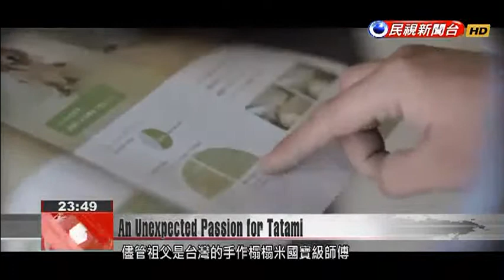Tatami master finds unexpected protege in grandson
For many people, tatami mats are a nostalgic symbol of Taiwanese history. Once ubiquitous, they became less popular with changes in people''s lifestyles and the rise of modern home furnishings. Now there are fewer than 20 tatami workshops in Taiwan. ne of the last tatami masters in Tainan was facing the prospect of his skills being lost to history, until his grandson made an unexpected decision. Let''s meet Taiwan''s youngest handmade tatami craftsman in our Sunday special report.Tainan craftsman Li Tzung-hsun is delivering home-made tatami mats to a customer’s house.He’s already dripping with sweat from single-handedly bringing six mats into the house. But then he spots something that makes his hair stand on end.The size is wrong. Now he has to work out how to get it fixed by the next morning. They’re short-handed in the tatami workshop. They managed to convince a seasoned tatami master to help them oversee the production line. His father handles the orders. But though Li Tzung-hsun can handle a heavy workload, it will be a hard ask to find the time to solve this.Taiwan’s tatami industry wasn’t always this way.Sun Ching-chiTatami masterIn those days all public dormitories used tatami: the police, (state-run enterprises like) Taiwan Sugar Corporation, schools… Many places.In the heyday of tatami manufacturing, there were more than a dozen tatami workshops in Tainan. Now only about three are left.Ten years ago, this workshop’s master, Li Chin-shui, reached retirement age, and none of his four children would take up his mantle. It seemed the shop was about to become history, until the master’s grandson Li Tzung-hsun unexpectedly decided to commit himself to the world of tatami.  Although his grandfather has been named a national tatami master, the 19-year-old Tzung-hsun originally had no interest in the traditional craft. While he was a small child, his father went to work in China. Tzung-hsun went with him, and attended school there. Li Tzung-hsunTatami makerI grew up in boarding schools. I went to lots of different schools. I saw my father kind of like a magic money tree. Honestly! You’d ask for money and get it just like that, but he wouldn’t pay much attention to your studies. In 2007, I was 19, and I was about to graduate from vocational college. I got a letter telling me I had to come back to Taiwan to prepare for national service, so I came back.That was how grandfather and grandson were thrown together, never having been particularly close before. An octogenarian getting up to work at 5am suddenly shared his house with a teenager who slept all day and played video games at night. There was constant friction.Li Tzung-hsunTatami makerI had no money. So I did what I’d always done. I asked my folks for money. Grandpa gave me some too, but after he’d given me money several times, after a couple of months he started to have a go at me.After Tzung-hsun finished his military service, he hit a wall when trying to find work, because his education in China wasn’t recognized anywhere in Taiwan. At his grandpa’s bidding, he started to learn how to make tatami.Li Tzung-hsunTatami makerHe had a simple trick to tell if you’d been slacking off. He’d tug the mat like this, and then say, “Nope, too loose, tear it up. Just don’t bother at all if you’re going to cut corners. I always do 24 or 26 stitches. You’ve done 14. Are you trying to give me a heart-attack? This is going to be sold for NT$900 and you’re just mucking around with it.”Li Chun-shengFather of Li Tzung-hsunHis grandpa was always there telling him he was doing it wrong. So he didn’t want to do it. The kid ran away from home, he just didn’t want to be bothered anymore, he left it for his grandpa to do. He was sleeping in a video game shop! Then we went and brought him home.Tzung-hsun couldn’t break with his family, and he had nowhere else to go. After leaving home several times, he decided not to run anymore.Li Tzung-hsunTatami makerThen I made a decision. “I’ll master it and get rid of him.” Back then I had this really negative attitude. Fighting. Fight them to the end. Then when I had finished my fight and learned how to do it, I felt different again.As Tzung-hsun was showing our crew how to make tatami by hand, a pair of young people entered the shop. They were exploring the old streets of Tainan, and the scent of the workshop’s rushes drew them in. Tzung-hsun showed them how tatami is made.In 2012, Li Chin-shui passed the old shop that he’d run for more than half a century on to his grandson.Li Chun-shengFather of Li Tzung-hsunSome TV station asked my father what mark he’d give his grandson. He said 80%. Knowing my father’s character, I’m sure that getting 80% means you’re up to standard.When we asked Li Tzung-hsun why a man in his twenties would want to persevere with a job like this, the answer he gave was profound in its simplicity.Li Tzung-hsunTatami m...